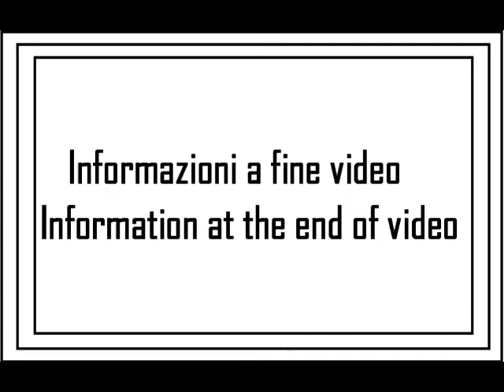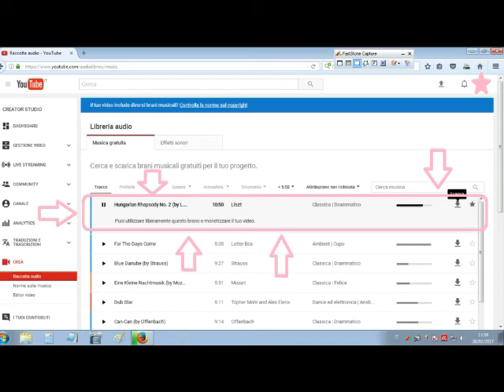I miei giri in MTB 2017: tappa 03 (F)